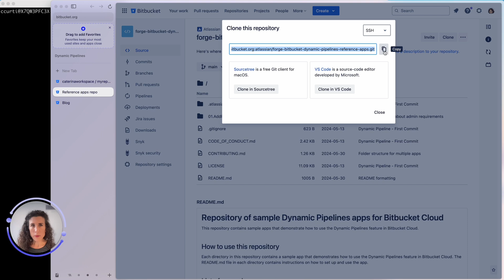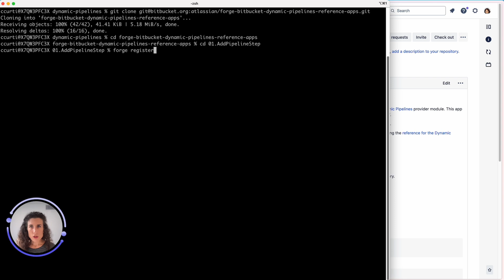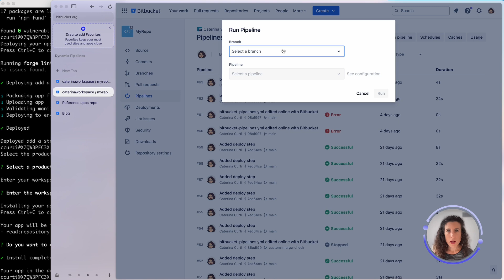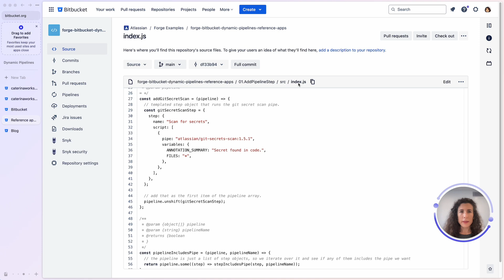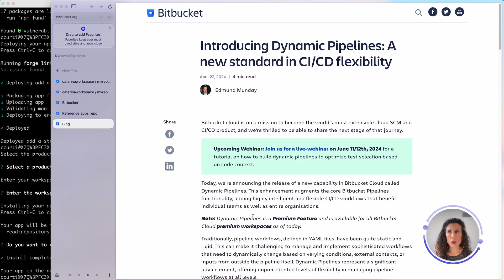SHARE PIPELINE STEPS across repositories with Dynamic Pipelines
🔗 Links & Resources 🔗

Adding a step dynamically to a pipeline takes only a few minutes with the sample app demonstrated in this video.
Watch this video to see how you can setup your Dynamic Pipelines in Bitbucket with no prior knowledge.

⏱️Video chapters⏱️
00:00 Introduction
00:36 Shared step Forge app
01:53 Try the app in a pipeline